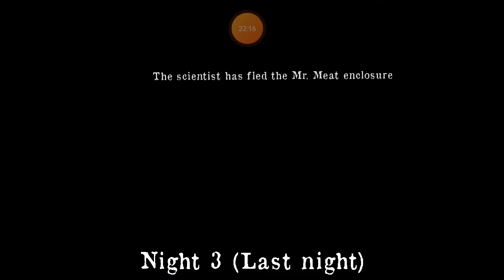Sari Games khelenge